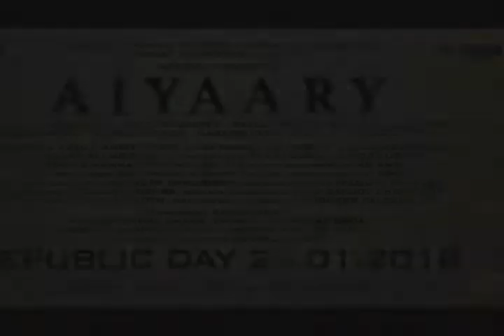Aiyaary Trailer Neeraj Pandey Sidharth Malhotra Manoj Bajpayee Releases 26th January 2018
Trailer time is the home of blockbuster movies and trailers Hollywood,Bollywood ,Netflix,music and TV series and many more.We offer quality videos as trailer time.